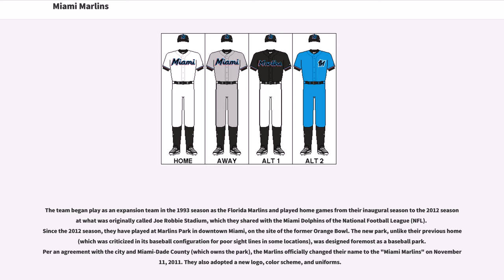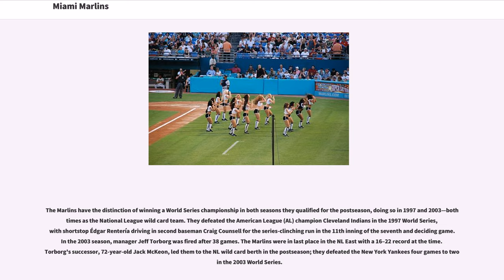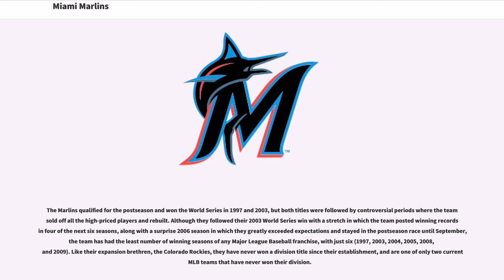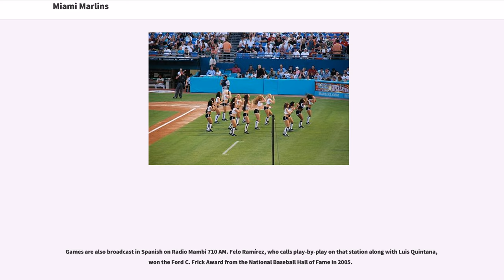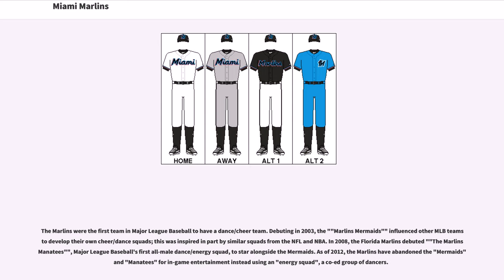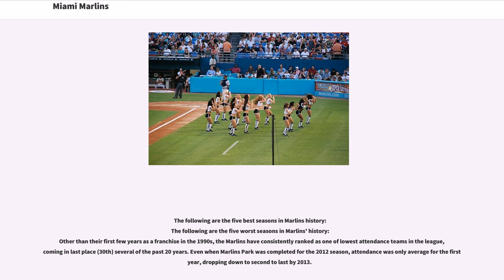Miami Marlins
The Miami Marlins are an American professional baseball organization based in Miami, Florida. They compete in Major League Baseball (MLB) as a member club of the National League (NL) East division. Their home park is Marlins Park. Though one of only two MLB franchises to have never won a division title (the other is the Colorado Rockies), the Marlins have won two World Series championships as a wild card team.

The team began play as an expansion team in the 1993 season as the Florida Marlins and played home games from their inaugural season to the 2012 season at what was originally called Joe Robbie Stadium, which they shared with the Miami Dolphins of the National Football League (NFL). Since the 2012 season, they have played at Marlins Park in downtown Miami, on the site of the former Orange Bowl. The new park, unlike their previous home (which was criticized in its baseball configuration for poor sight lines in some locations), was designed foremost as a baseball park. Per an agreement with the city and Miami-Dade County (which owns the park), the Marlins officially changed their name to the "Miami Marlins" on November 11, 2011. They also adopted a new logo, color scheme, and uniforms.

The Marlins have the distinction of winning a World Series championship in both seasons they qualified for the postseason, doing so in 1997 and 2003—both times as the National League wild card team. They defeated the American League (AL) champion Cleveland Indians in the 1997 World Series, with shortstop Édgar Rentería driving in second baseman Craig Counsell for the series-clinching run in the 11th inning of the seventh and deciding game. In the 2003 season, manager Jeff Torborg was fired after 38 games. The Ma...